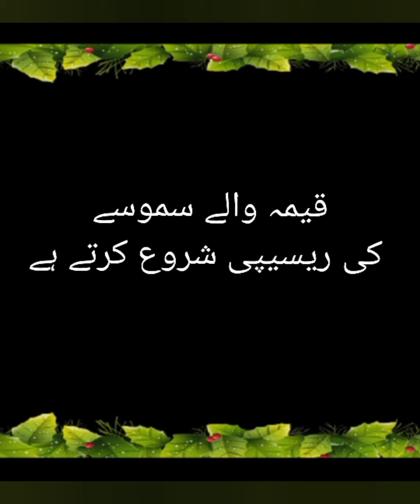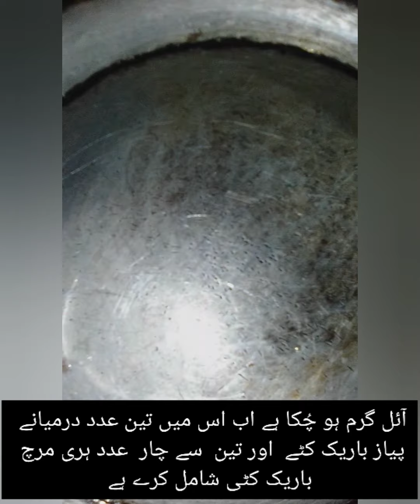Qeeme wale Samose| How to make keema samosa| قیمہ والے سموسے| Beautiful خوبصورت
Today i am sharing recipe of Qeeme wale Samose. i am sure you are going to love this recipe. yummy recipe and easy quick.
If you want to learn about Keema wale samose Recipe.
 How To Make Qeeme wale samose At Home. This simple fastest  way to make Samosa. try this instant  recipe and enjoy .
Recipe in urdu. A step by step complete recipe video  of Qeema wale samose. simple and quick Method  of this recipe.

After watching my videos don't forget to subscribe my channel and also press the bell icon so by subscribe my channel  you will receive latest notifications and recipes  uploaded on my channel.

I hope you are liking my videos and connecting with my channel by subscription.

Thanks

قیمہ والے سموسے